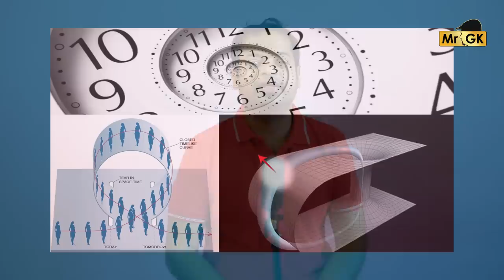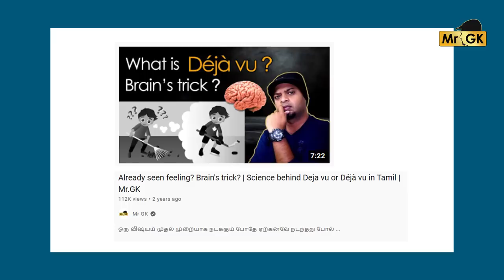Maanaadu | Science Behind Time Loop | Mr.GK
மாநாடு - What is Time Loop? Time loop is a circular set of events where everything gets repeated after certain interval of time.

0:00 - Maanaadu Trailer Scifi Intro
0:54 - What is time Loop?
1:23 - Deja Vu
4:02 - Time Loop Movies
5:12 - Science Behind Time Loop
6:00 -  Time Loop Rules
8:55 - Conclusion